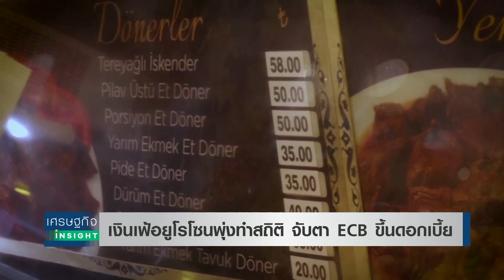เงินเฟ้อยูโรโซนพุ่งทำสถิติ จับตา ECB ขึ้นดอกเบี้ย l เศรษฐกิจ Insight 1 มิ.ย.65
อัตราเงินเฟ้อในยูโรโซนพุ่งขึ้นทำสถิติสูงสุดอีกครั้ง ในเดือนพฤษภาคม ท้าทายมุมมองของธนาคารกลางยุโรปในการขึ้นอัตราดอกเบี้ย “อย่างค่อยเป็นค่อยไป” จะเพียงพอที่จะควบคุมเงินเฟ้อที่เพิ่มขึ้นอย่างร้อนแรงได้หรือไม่